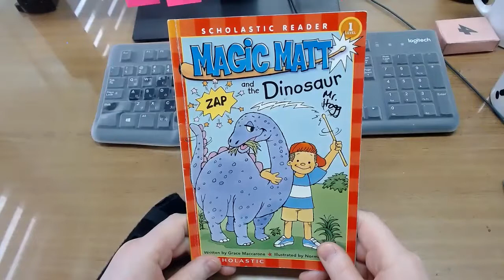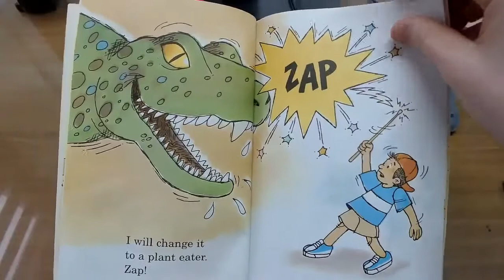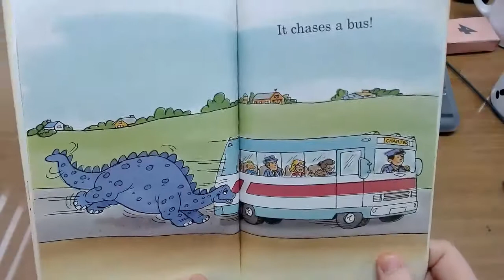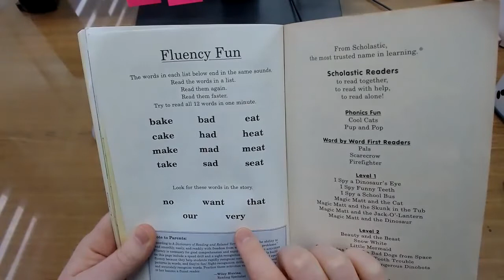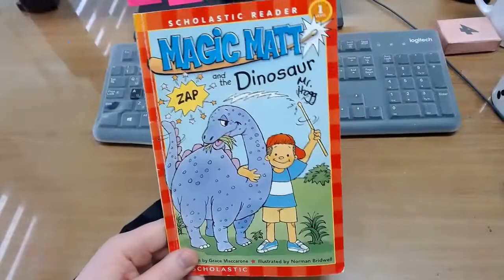Magic Matt and the Dinosaur - Mr. Hogg Reads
Magic Matt and the Dinosaur is a good book for beginner readers. There are some reading exercises at the end.

The book is written by Grace Maccarone and Illustrated by Norman Bridwell.